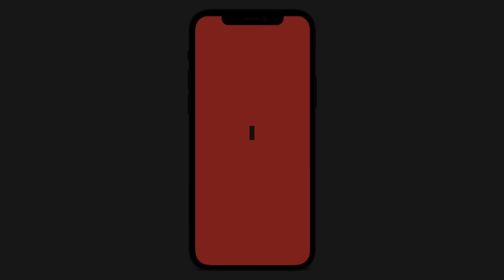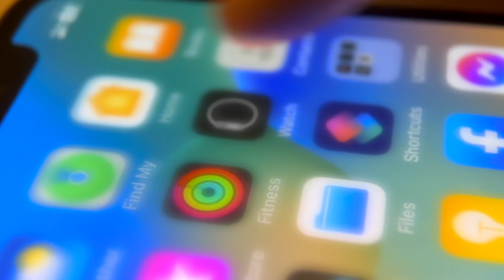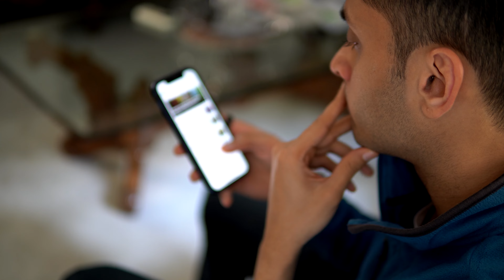How To Manage Phone With Studies | CA Nov Exams 2023 | CA Rohan Gupta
Here is How To Manage Phone With Studies | CA Nov Exams 2023 | CA Rohan Gupta